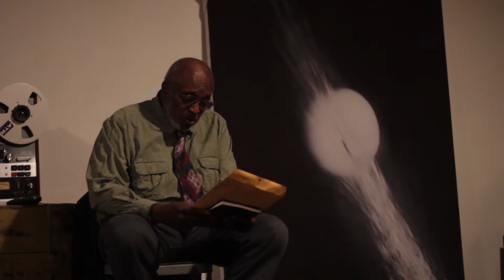Elective Studies Supper Club - Vol. 5 with Prexy Nexbitt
The fifth volume of Elective Studies Supper Club for Illinois artists, featuring a lecture by activist and educator Prexy Nesbitt, who spoke about the effect that race, class, and gender have on policing in Chicago. Chef Hunter Moore of Parson’s Chicken & Fish prepared a sumptuous meal for attending artists, and Land and Sea Dept. Beverage Director Paul McGee devised a welcome cocktail.